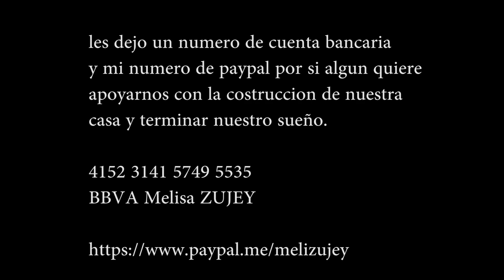UN DIA EN EL TERRENO // UN PASO MUY IMPORTANTE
Gracias por apoyo
BBVA : 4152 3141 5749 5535 Melisa ZUJEY

Comparte